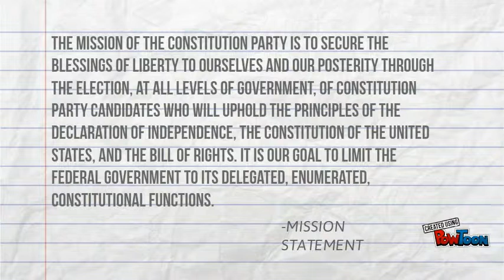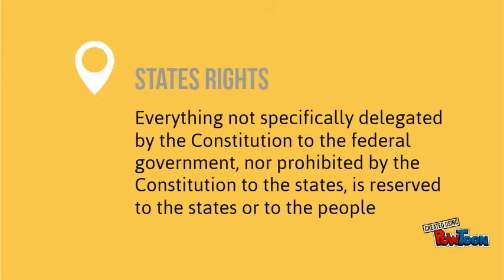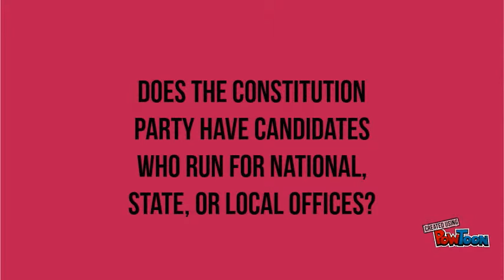The Constitution Party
Infomercial on the Constitution Party-- Created using PowToon -- Free sign up -- Create animated videos and animated presentations for free.  PowToon is a free tool that allows you to develop cool animated clips and animated presentations for your website, office meeting, sales pitch, nonprofit fundraiser, product launch, video resume, or anything else you could use an animated explainer video. PowToon's animation templates help you create animated presentations and animated explainer videos from scratch.  Anyone can produce awesome animations quickly with PowToon, without the cost or hassle other professional animation services require.